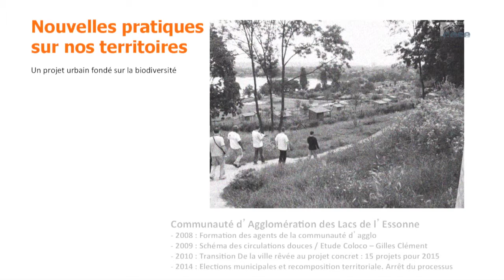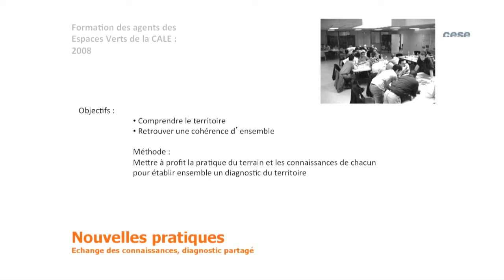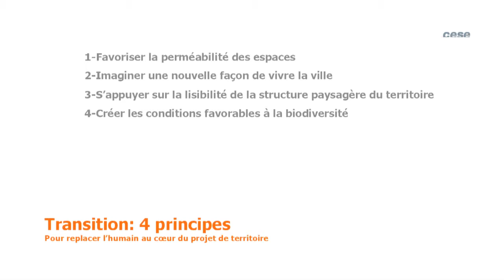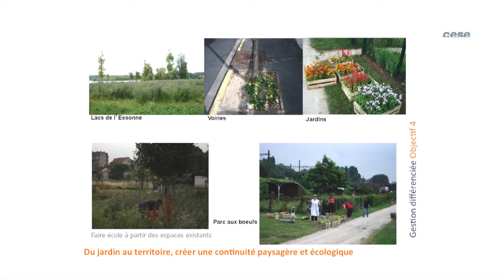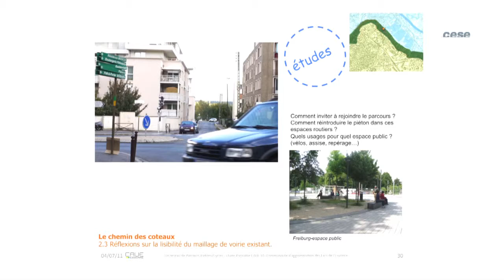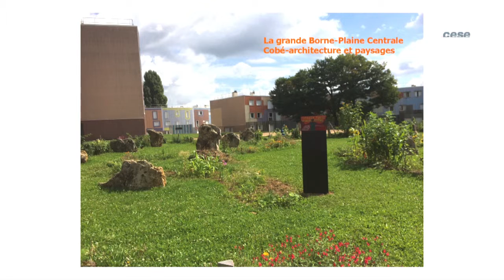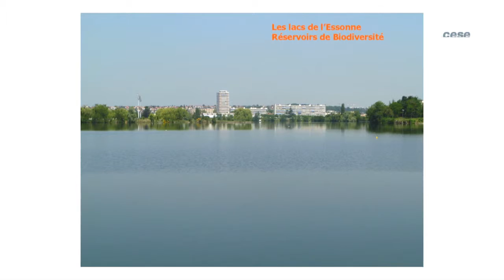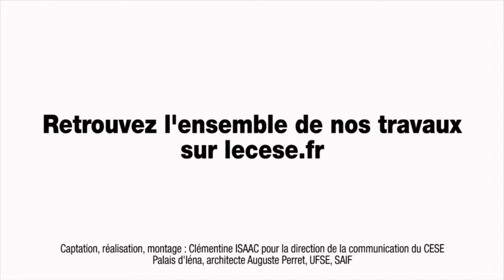Audition de Valérie KAUFFMANN (CAUE 91) - qualité de l'habitat - cese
Audition de Mme Valérie KAUFFMANN,  Paysagiste-urbaniste, Directrice adjointe chez Conseil d'Architecture d'urbanisme et de l'environnement de l'Essonne (CAUE 91), entendue par la Section de l'environnement du CESE dans le cadre de la saisine : "La qualité de l'habitat, condition environnementale du bien-être et du vivre ensemble".